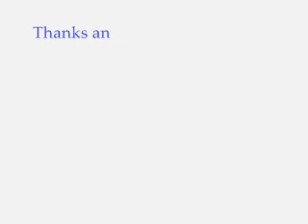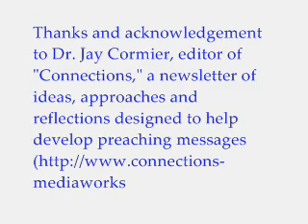Homily: Peter & Paul 2008, Abridged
This homily (preaching message) was for Sun., June 29, 2008, a date which some Christians observe as the Feast Day of Sts. Peter and Paul, Apostles.  The preacher is Fr. Charles Wood, parochial vicar (asoc. pastor, so to speak) at St. Henry Catholic Church in Gresham, OR.